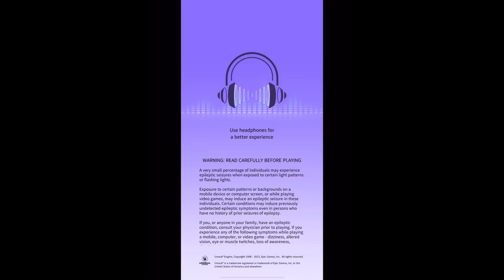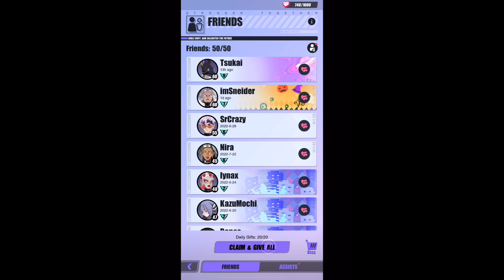Dislyte Part 177